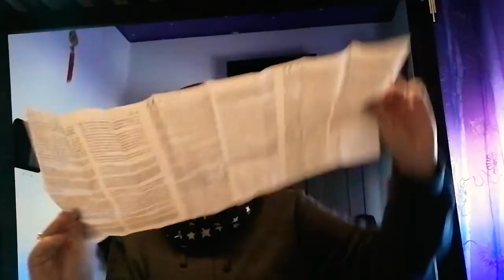SHOPPING VARIO *TANTE COSE* || RED PRICESS 🔥👑🌹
QUESTO VIDEO E STATO PRE-REGISTRATO QUINDI GLI ACQUISTI CHE HO FATTO SONO STATI FATTI MOLTO TEMPO FA PRIMA DELLA SITUAZIONE ATTUALE